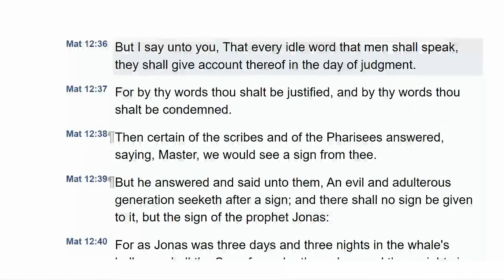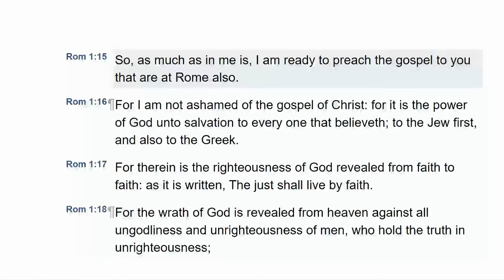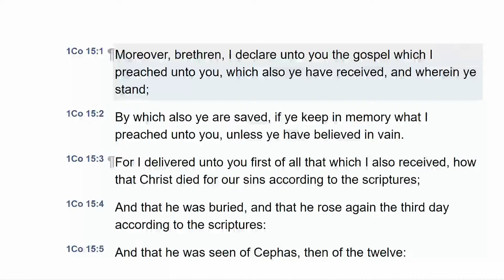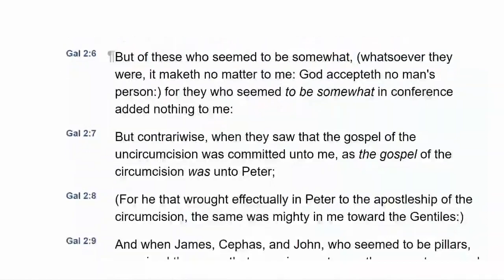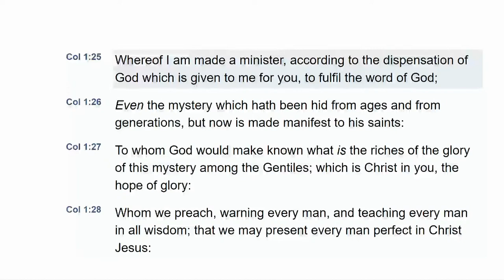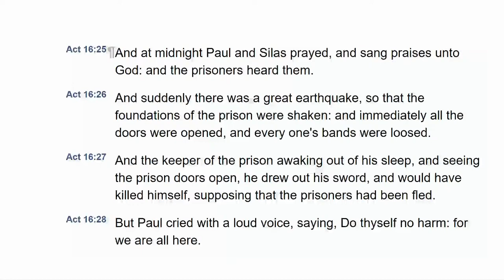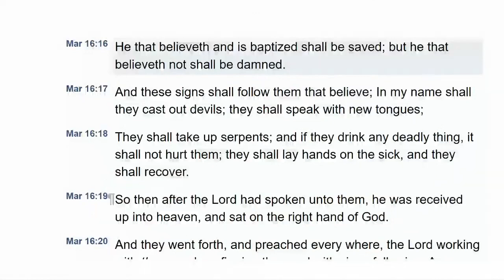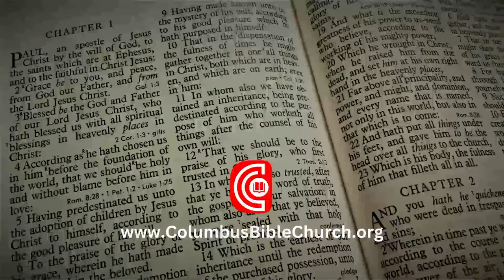Wednesday Evening Questions & Answers Bible Study 10/26/2023